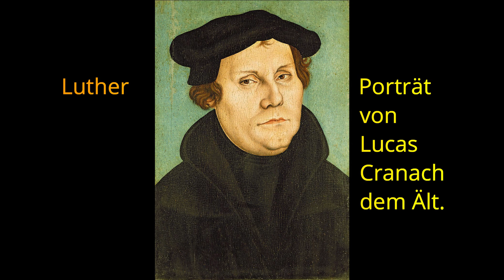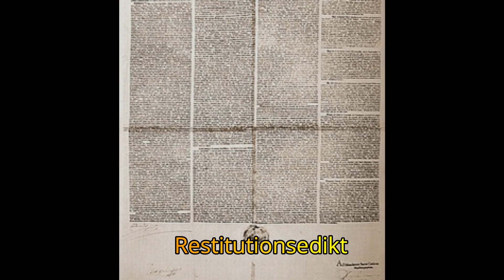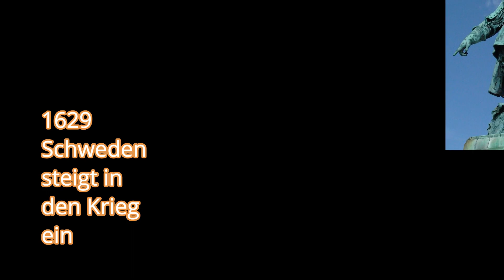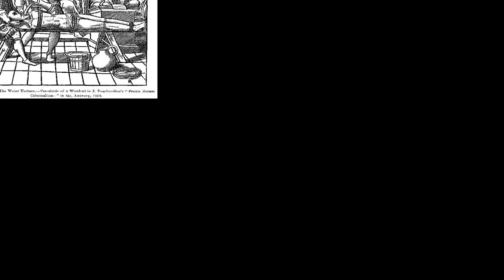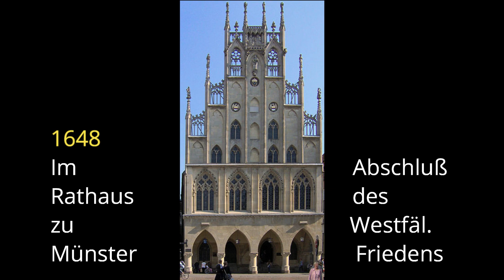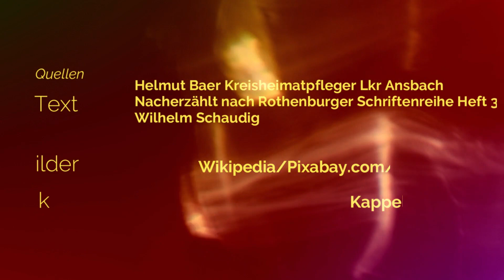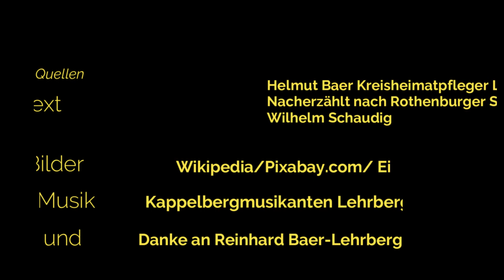Helmut Baer Die Dauersmühle von Lehrberg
In der Schule erfahren wir die historischen Daten vom 30jährigen Krieg, aber hier erzähle ich den Krieg, wie er den Menschen in Lehrberg bei Ansbach begegnet ist. Eine wahrhaft ergreifende Geschichte.